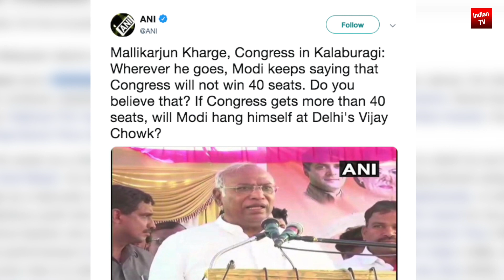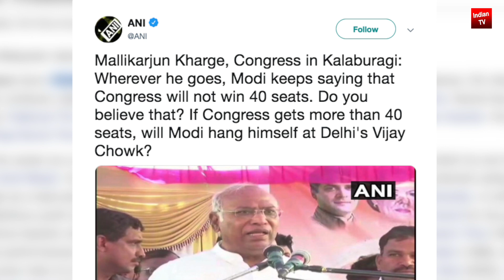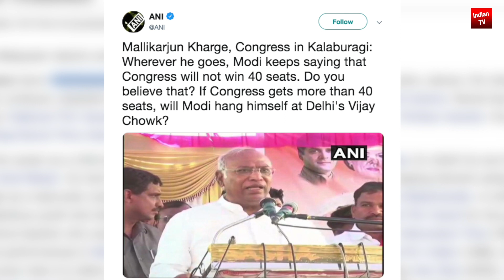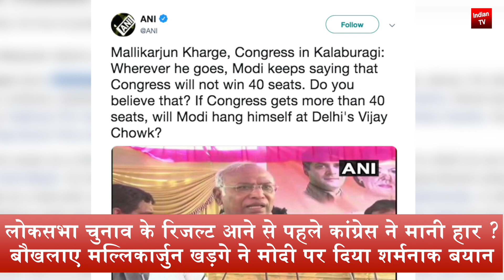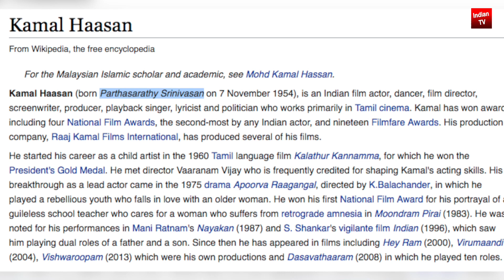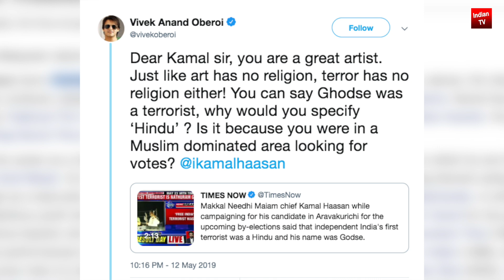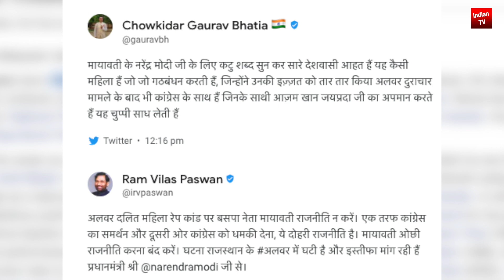लोकसभा चुनाव के रिजल्ट आने से पहले कांग्रेस ने मानी हार | खड़गे ने मोदी पर दिया शर्मनाक बयान